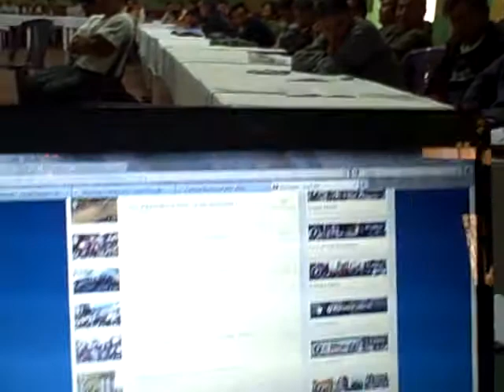Autoridades Comunitarias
Patzún, reunión de autoridades comunitarias abril 2012